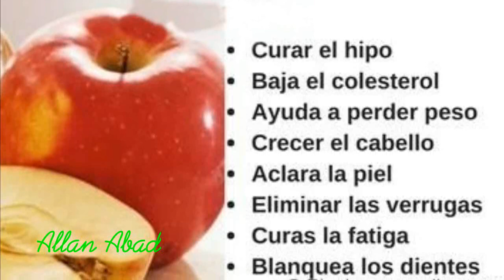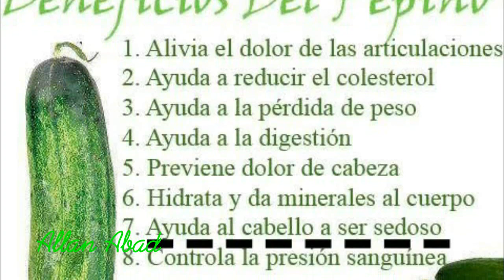JUGO PARA DETENER LA CAIDA DEL CABELLO Y FORTALECERLO\\Allan Abad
Hola amigos hoy les traigo un jugo para ayudar a detener la caida del cabello que esta lleno de propiedades nutricionales para la salud. Recuerden que la salud comienza por la boca.

Hola amigos BIENVENIDOS A MI CANAL mi nombre es Allan Abad
en este canal encontraras:

--VIDEOS DE PESCA (MI PASION DE TODA LA VIDA) Te enseñare Como lanzar una Atarraya,
 como repararla y como agarrar carnada con ella.
Compartire todos mis trucos que he aprendido desde toda mi vida y que me funcionan de maravilla
por experiencia propia.

--VIDEOS DE RECETAS DE COCINA DESDE LA MAS SENCILLA HASTA LA MAS GOURMET (MI PREPARACION)
--VIDEOS DE JUGOS NATURALES QUE AYUDARAN EN MUCHO A TU SALUD.
--VIDEOS DE CONSEJOS ALIMENTICIOS PARA TU SALUD.